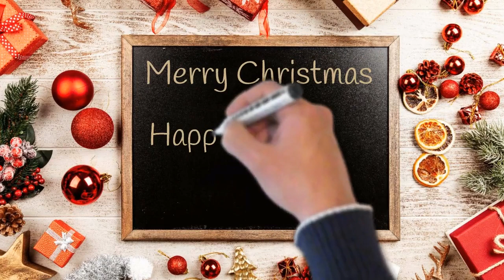Merry Christmas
We look forward to seeing you in 2019!